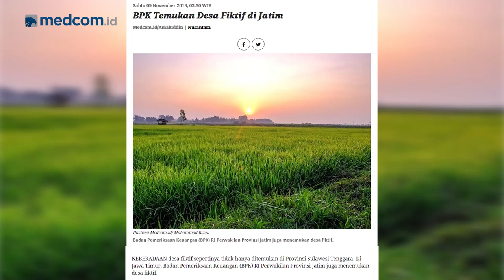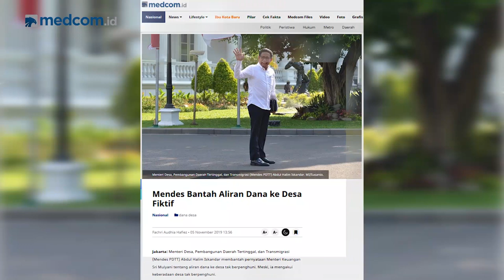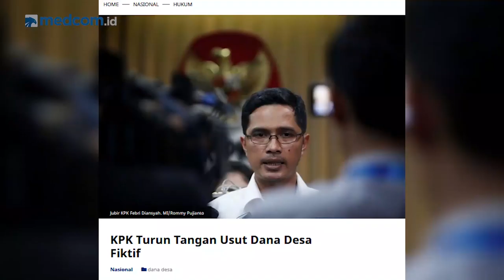Menteri Desa Minta Tinggalkan Diksi Desa Fiktif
Rapat Kerja Komisi XI DPR RI bersama Menteri Keuangan (Menkeu) Sri Mulyani beserta jajarannya belum lama ini mengungkap hal baru, yakni adanya desa- desa fiktif. Desa tersebut merupakan desa tak berpenghuni namun menerima dana desa. Keberadaan desa fiktif ini tentunya akan merugikan negara, mengingat dana desa selalu meningkat setiap tahunnya. Tahun ini, total alokasi dana desa mencapai Rp 70 triliun dan 2020 mendatang akan mencapai Rp 72 triliun. Menteri Desa Abdul Halim Iskandar meminta untuk meninggalkan diksi desa fiktif. Ia menjelaskan fakta yang ditemukan bahwa desa tersebut ada hanya saja prosedur administatifnya tidak sesuai atau kurang sesuai.